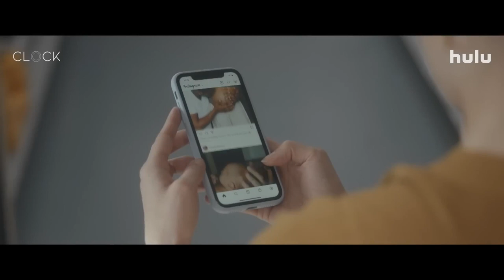CLOCK Official Trailer (2023) Horror Movie HD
Clock follows a woman's desperate attempt to fix her broken biological clock, starring Dianna Agron.